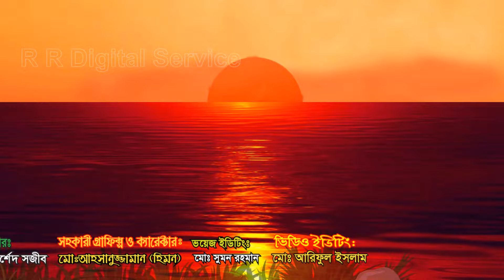অহংকারী টুনি | Ohongkari Tuni | Bangla Cartoon | Thakurmar Jhuli | Pakhir Golpo | Tuntuni Golpo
অহংকারী টুনি | Ohongkari Tuni | Bangla Cartoon | Thakurmar Jhuli | Pakhir Golpo | Golpo | Tuntuni Golpo